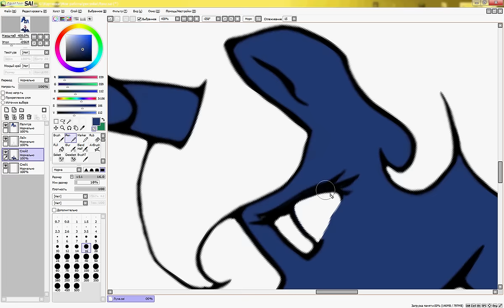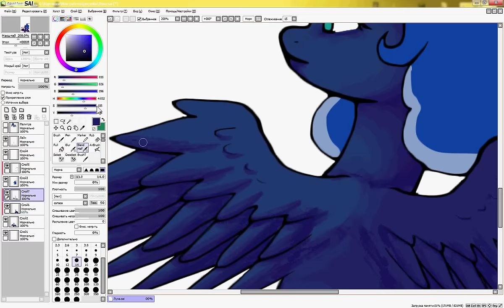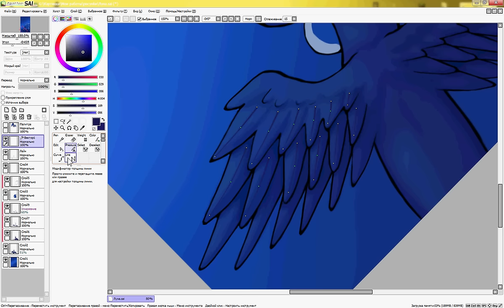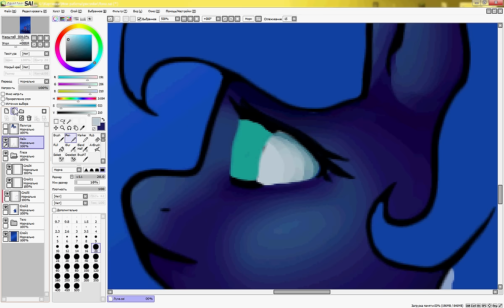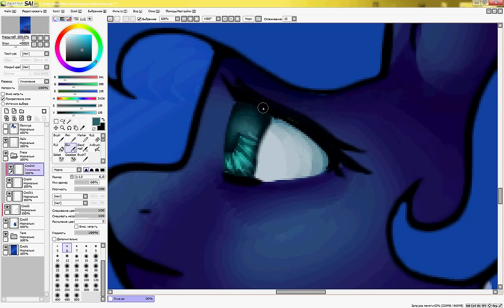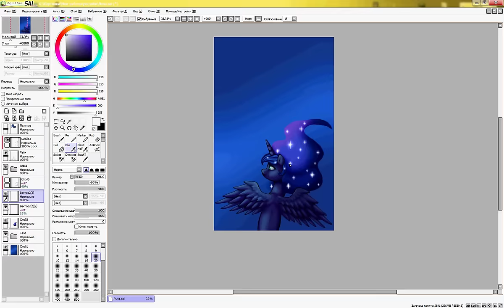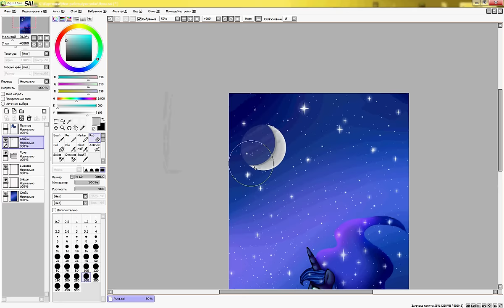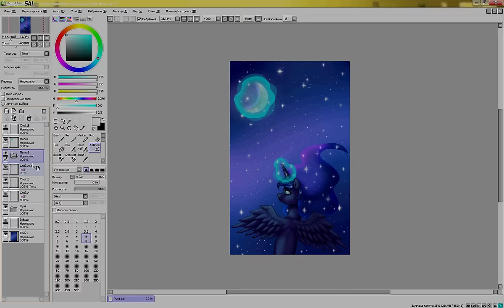MLP - How I draw Princess Luna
Programs : Paint tool SAI, HyperCam, Camtasia Studio

ok.ru/oni.ookami